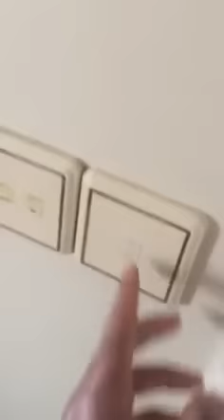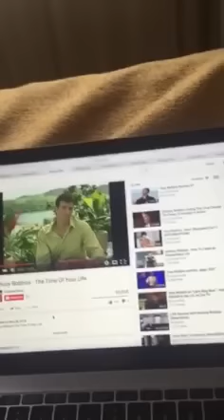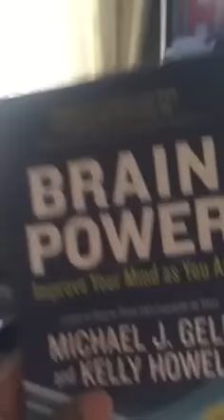What Do YOU Really Want?